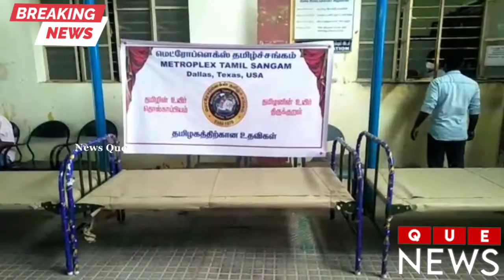வேடசந்தூர் |மெட்ரோப்ளெக்ஸ் தமிழ்ச்சங்கம் சார்பாக நோயாளிகள் படுக்கை கட்டில்கள் வழங்கப்பட்டது